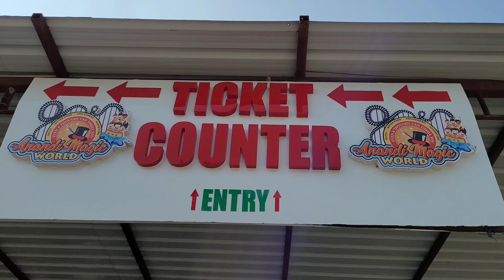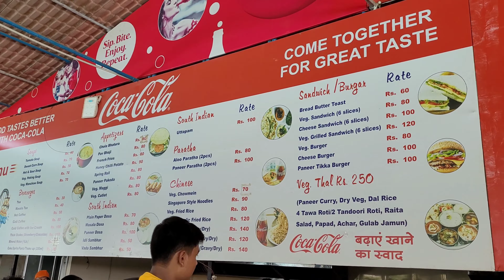GNMS Trip to Anandi || Anandi Magic World Lucknow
GNMS Trip to Anandi || Anandi Magic World Lucknow || ‎@Moment Maker